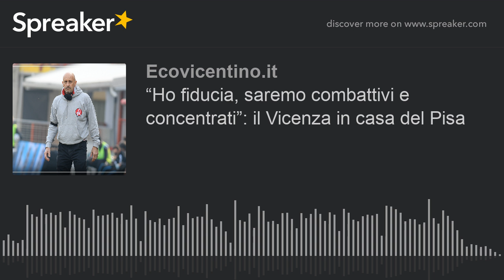“Ho fiducia, saremo combattivi e concentrati”: il Vicenza in casa del Pisa